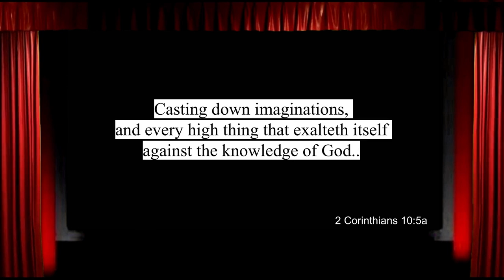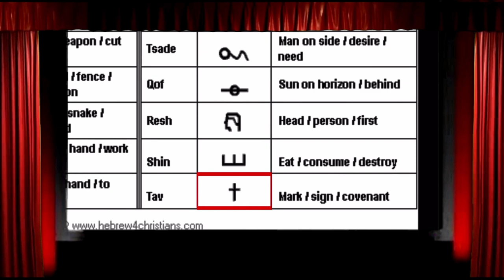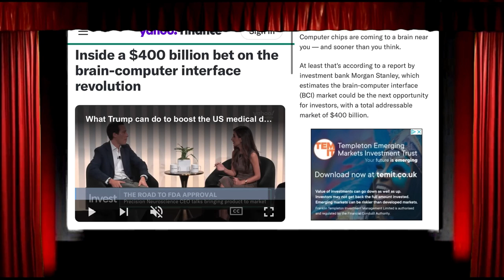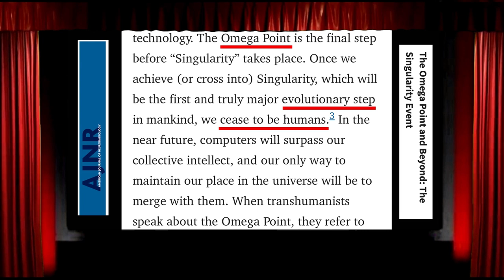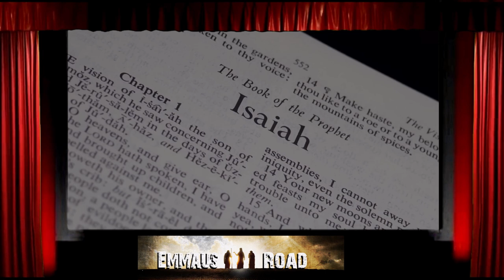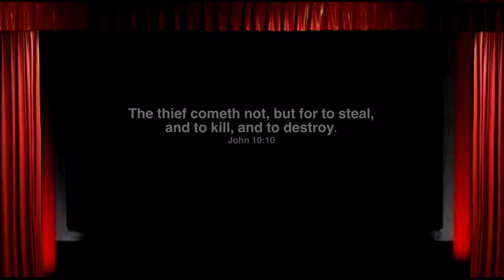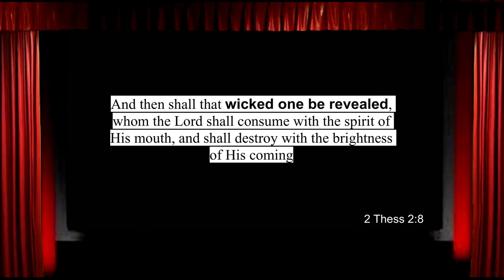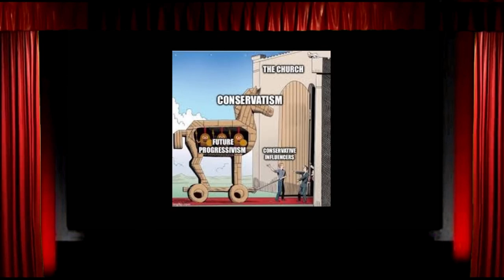Elon Musk's Mysterious Necklace & the Omega Point Symbol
Emmause Road & the End Time Theatre Partnership, are proud to show an important video from the Rise (R$S) Youtube Channel; dealing with the controversy surrounding Elon Musk's wearing of a mysterious necklace that features the Greek Omega letter and the 'All Seeing Eye'. Does this bizarre symbol necklace tell us anything about what Elon Musk believes in or stands for? Let's find out with... RISE !